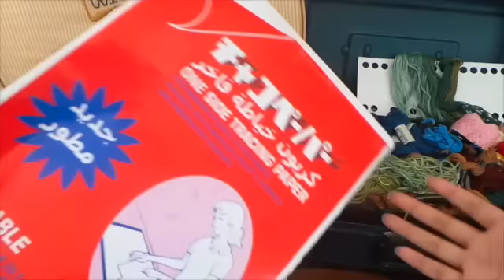تعلم التطريز اليدوي 00: أدوات وسواليف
من فتره وانا افكر بوضع دوره أو سلسلة دروس عن التطريز. أتوقع كان هذا من أول أهداف المدونه خخخخ. لكن شي يجر شي لذا قررت اليوم أتعوذ من الشيطان وأصور وانشر الفيديو مباشرة من الكام حتى مايمدي أهون او أقول لنفسي : لا بعدين أحسن، أو المقطع يحتاج لتعديل خخخ.
اتمنى تعطوني أرآئكم واقتراحاتكم، وبإذن الله يكون شي مفيد للكل :$